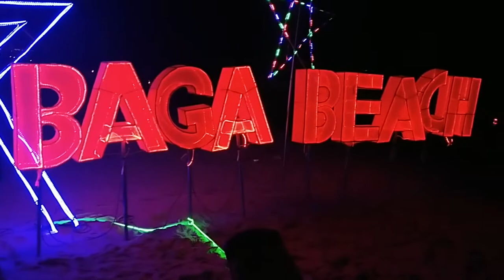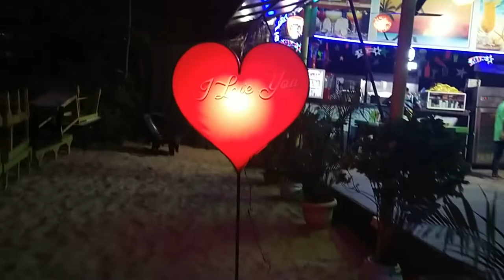Goa Nightlife | Baga Beach | గోవా నైట్ లైఫ్